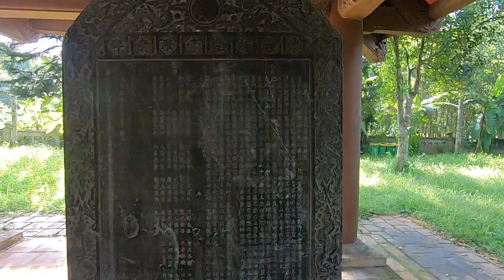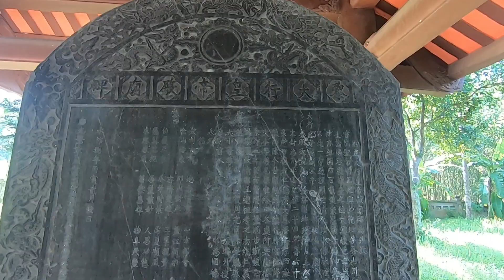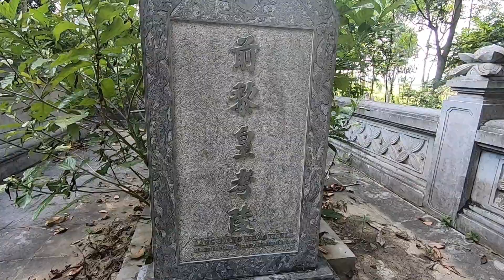Những Điều Bí Ẩn Và Linh Thiêng Tại Đền Lê Hoàn